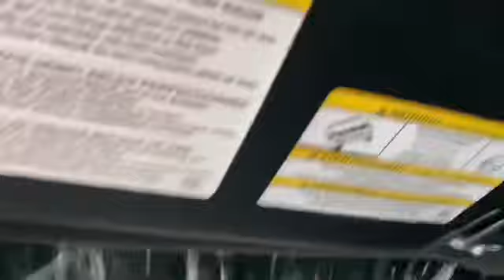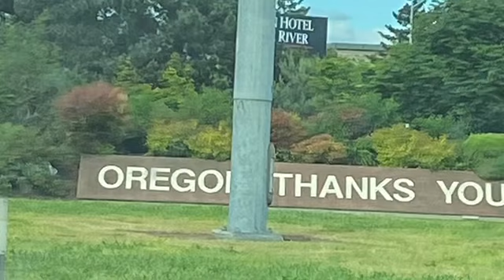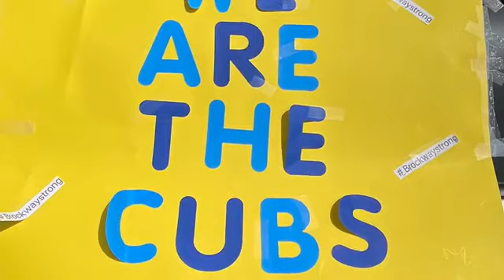We are BACK!!!!!!!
We have been gone for a couple months but we are back and lots of catching up. Enjoy this Vlog and catch up with us.

Roach Family Vlogs
Winston, OR 97496